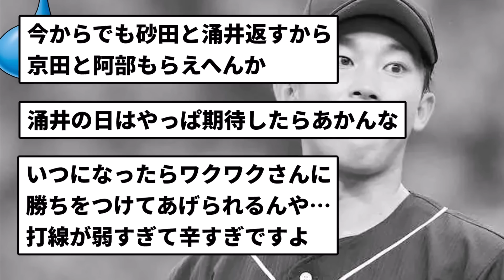【借金18あほくさ】中日 雑魚すぎお笑い―ズ 岡野も逝って負け(うんちっち)【反応集】【プロ野球反応集】【2chスレ】【5chスレ】